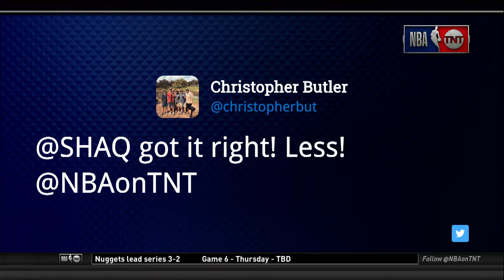Damian Lillard Ends OKC's Season With Epic Buzzer Beater | NBA on TNT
Damian Lillard had an incredible performance in Game 5, scoring 50 points and hitting the game-winning, series-clinching buzzer beater. What does this early exit mean for the Thunder going forward?